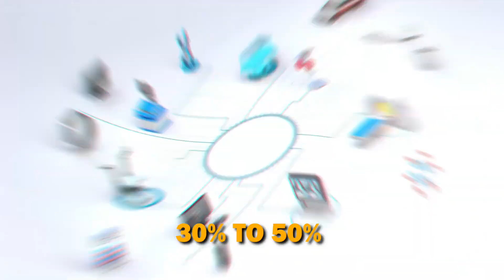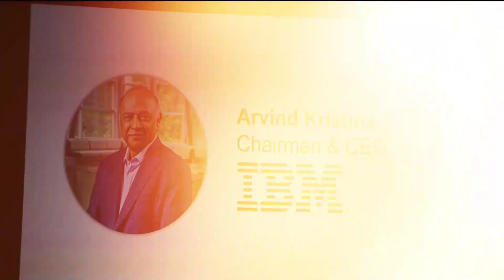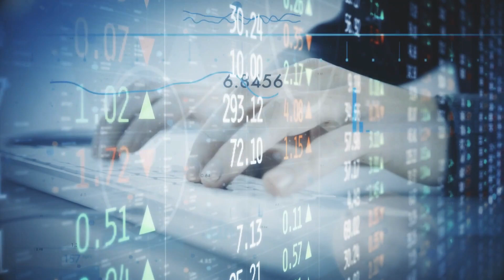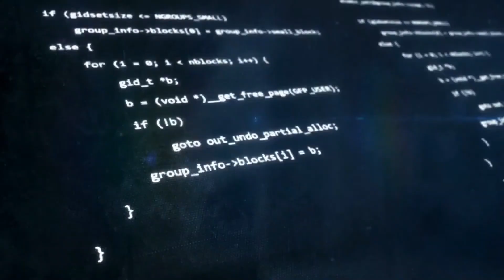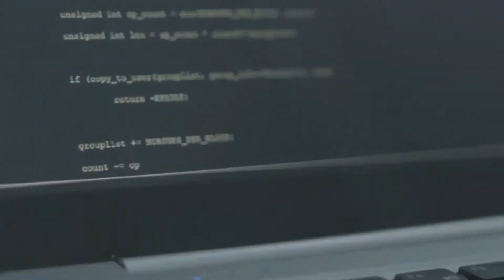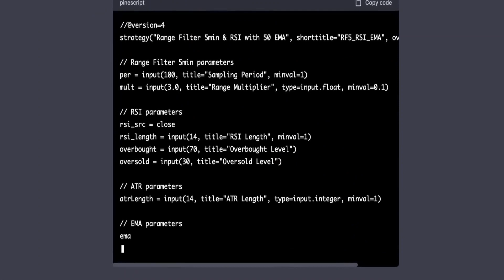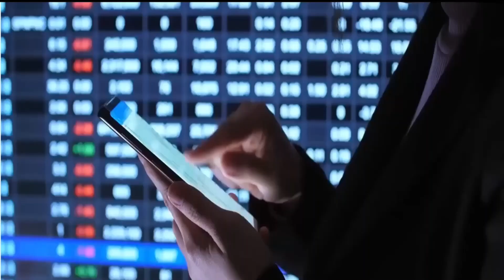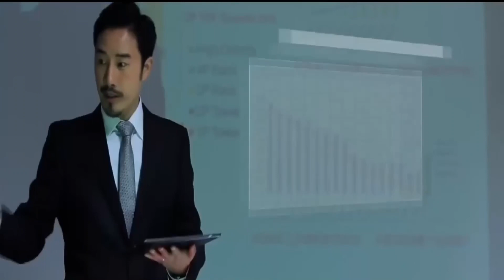IBM CEO: A.I. Will Take Up To 50% of New Jobs..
🔵 Don't miss this video where we talk about  ''We Froze Hiring A.I. Will Take Up To 50% of New Jobs''. IBM's CEO (Arvind Krishna) discusses the future of employment in the age of Artificial Intelligence! 🔵

In this thought-provoking conversation, IBM CEO (Arvind Krishna) provides valuable insights into the company's decision to freeze hiring and the impending impact of A.I. on the job market. As the world undergoes rapid technological transformations, understanding the role of A.I. in reshaping the workforce is crucial.

📈 Is A.I. really set to take up to 50% of new jobs? Arvind Krishna breaks down the data and shares IBM's vision for the future of work.

🌐 What can we expect from IBM's approach to A.I. and workforce development? Get an inside look at the strategies they're employing to stay at the forefront of innovation.

🌟 Join us for an eye-opening discussion on the challenges and opportunities that lie ahead as we navigate the evolving landscape of employment and technology.

The Tech Edge Channel is the place to go for all the Tech News and innovations in the world of Tech, Gadgets, and Gear.
We cover everything from Elon Musk and Tesla, to New Technologies and Incredible Inventions that actually exist. You won’t believe what you find here!